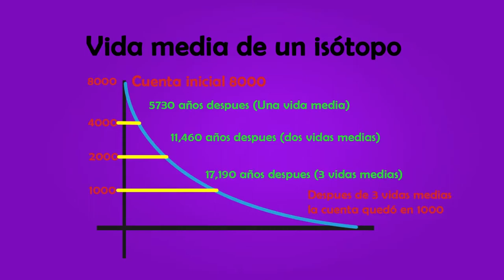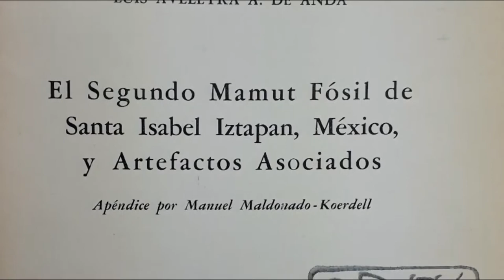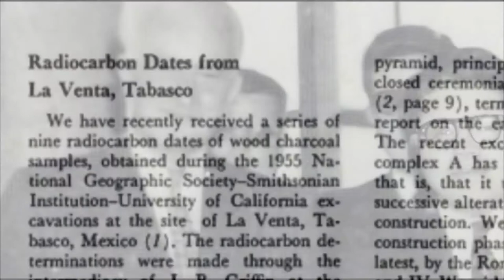El primer laboratorio de radiocarbono en México. Física y Arqueología | BetoASaber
En este video te comparto la historia del primer laboratorio de radiocarbono en México instalado en el Instituto de Física de la UNAM a mediados de la década de 1950.